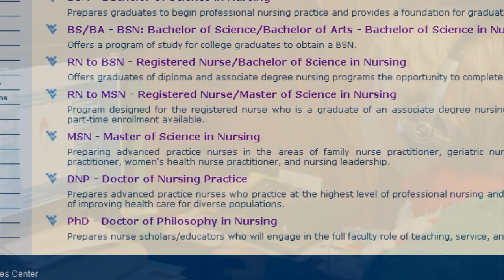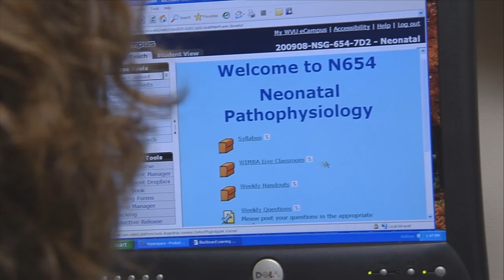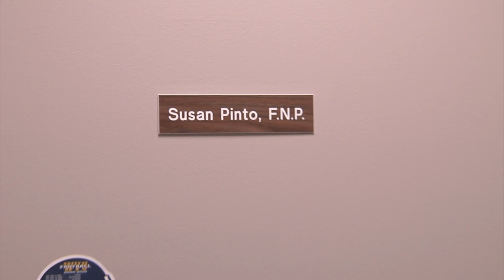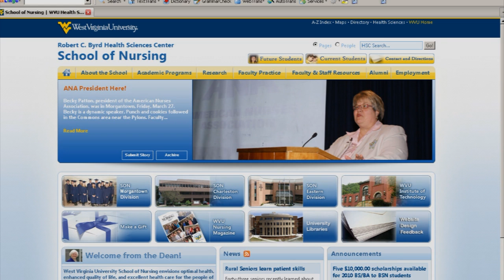Defining the Future - Advanced Practice Nursing at the WVU School of Nursing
The faculty of the WVU School of Nursing have been helping students achieve their educational and professional goals for 50 years. Our vision sets us apart from other nursing schools - we want you to be ready to nurse in the 21st century and beyond. We are using the latest technology to bring you personalized graduate nursing educational programs right in your own home. There are multiple masters (MSN) tracks - one of which is just right for you.  Classes are informal offering a blend of online classrooms, workshops, tutorials, and private discussion areas. Our newest areas of study in the graduate programs prepare not only Family, Neonatal, and Pediatric Nurse Practitioners, but now you can be a Womens Health or Geriatric Nurse Practitioner.  We have also added a Nursing Leadership track for nurses who want to go into administration, and we have not one but TWO doctoral programs; our newly accredited ONLINE Doctor of Nursing Practice program (one of the first four fully accredited practice-professional doctorate programs in the nation) and our PhD program in nursing with both summer and full-time options (the first in WV).  By studying in our WVU School of Nursing graduate programs, you can experience the education of a lifetime without moving miles away.  for more information!